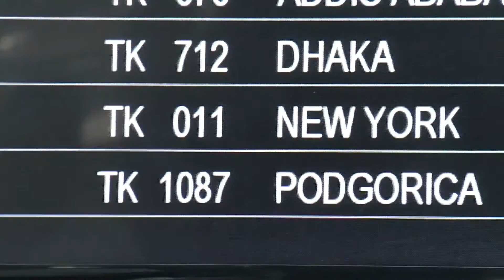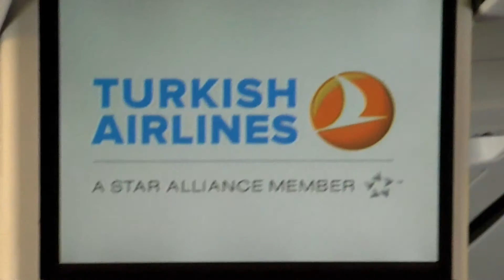Fly TK 1087 Istanbul (Turecko) - Podgorica (Montenegro)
Boeing 737-800 (winglets)
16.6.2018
Ataturk, Istanbul (IST)  to  Podgorica (TGD)
Odlet ( Departure ) 18:25 (17:25 SEČ)
Přílet (Airways ) 19:10 SEČ
Doba letu 1:45 hod.
Ve střihu použita skladba : Licorice Song od Endless Love